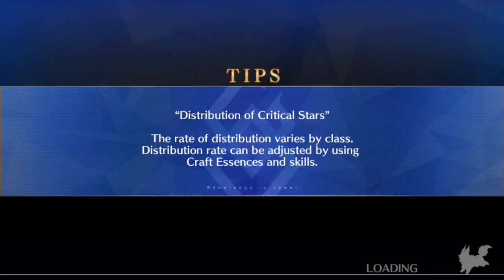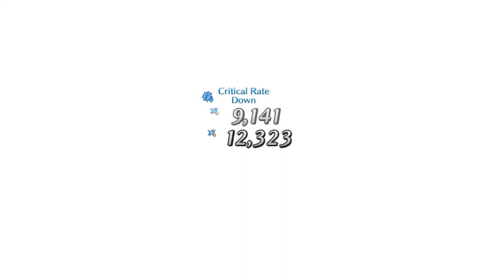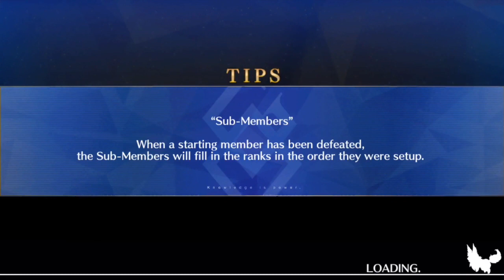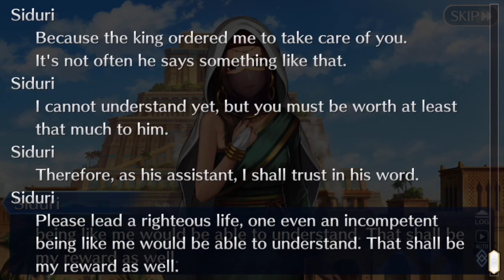ALL HAIL THE KING - Let's Play - Fate/Grand Order - Babylonia Part 4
MAY I BE GRANTED ACCESS TO SIT ON THE KINGS LAP ONE DAY? probably not... sigh...